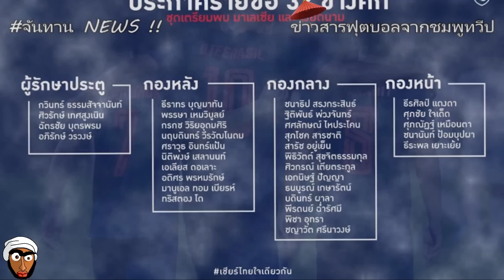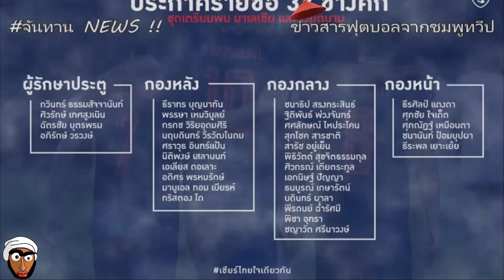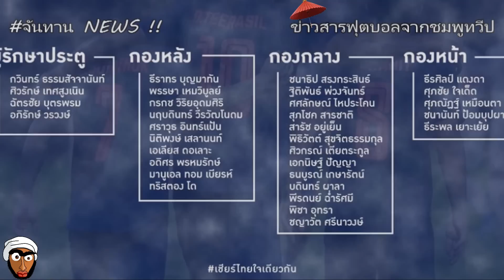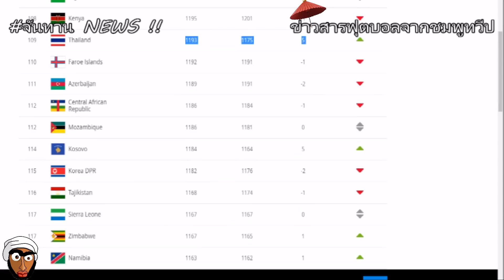WOW อันดับโลกไทย​ ทะยานสูง RANKING !! TOP20 เอเชียร้อนๆ /ประกาศรายชื่อ ทีมชาติไทย โคตรดุดัน !!!!